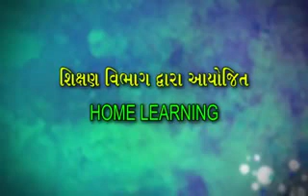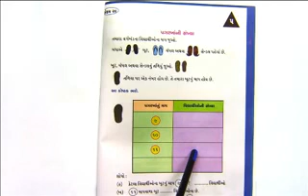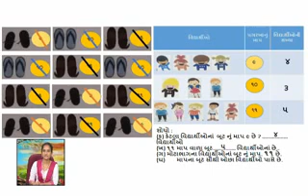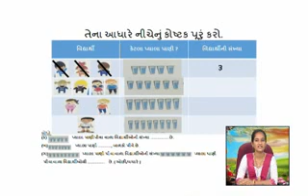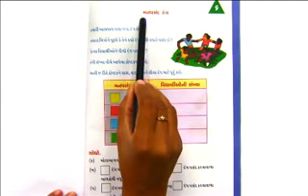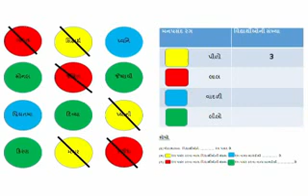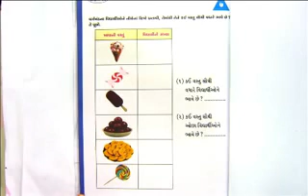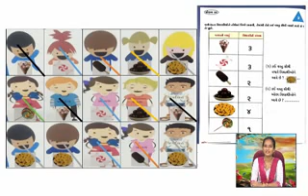ધો ૨ ગણિત એકમ ૨૯ (ભાગ ૨)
મેથી પ્રાથમિક શાળા